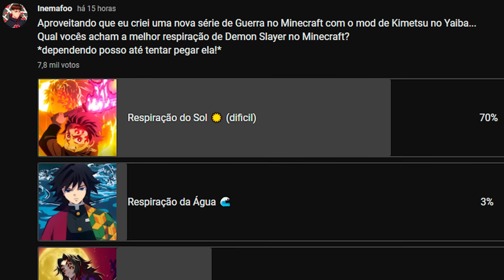VIREI O HASHIRA DA MORTE no MINECRAFT !! Demon Slayer Guerra EP. 2 ‹ Ine ›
Hoje eu me tornei um novo hashira no Kimetsu no Yaiba de Minecraft usando o novo mod de respirações mas não só isso... agora eu tenho um novo desafio pela frente !